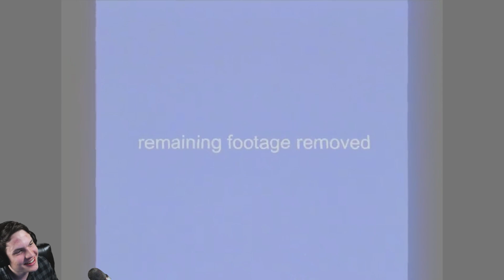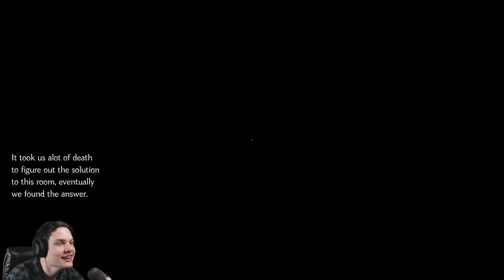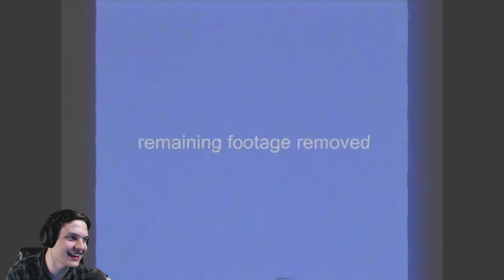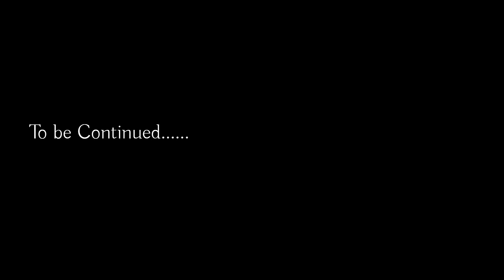𝘞𝘦 𝘍𝘰𝘶𝘯𝘥 𝘛𝘩𝘦 𝘉𝘢𝘤𝘬𝘳𝘰𝘰𝘮𝘴 𝘏𝘰𝘵𝘦𝘭......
The 3rd Episode in our Backrooms Playthrough Where we explore the confusing but aesthetic backrooms hotel.

Guest Youtuber: Illusivoid